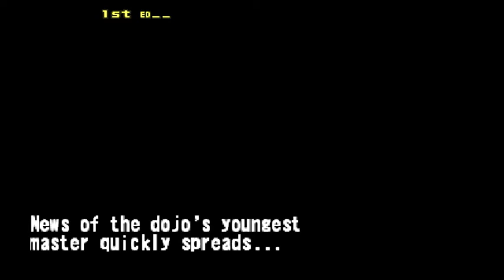Street Fighter 3rd Strike - Makoto gameplay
Emulator:
Redream